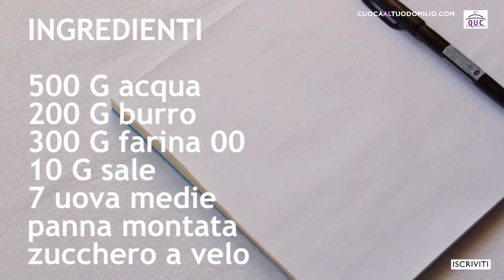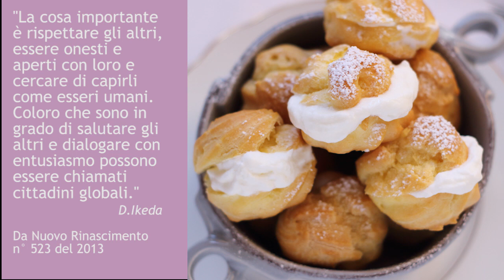Bignè perfetti. Le ricette dello chef Laura Quintavalle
Bignè perfetti! Scoprirete che si possono fare anche  a casa!
Fare i bignè non è semplicissimo, non conoscere un passaggio fondamentale vuol dire compromettere il risultato.
Se seguirete passo-passo la mia ricetta vi garantisco il risultato per dei bignè perfetti!
Alta professionalità alla portata di tutti, nelle ricette dello chef Laura Quintavalle

 Approfondisci la ricetta e il riassunto degli INGREDIENTI: Bignè  perfetti, sul mio blog.

📌 La storia dello chef
Ciao sono Laura Quintavalle, per tanti anni ho lavorato come illustratrice di libri e oltre al disegno anche la cucina è sempre stata la mia passione.
Nel 2000 faccio il grande passo e inizio la mia gavetta di chef in un ristorante stellato a Milano. Un’esperienza ad alto contenuto di creatività!
Dopo questo importantissima esperienza, di circa un anno come aiuto-cuoco, ho collaborato nelle migliori cucine, ristoranti stellati, hotel di lusso, catering.
Ho pubblicato le mie ricette su Cucina Naturale, rivista a tiratura nazionale.
 Attualmente organizzo catering, lezioni di cucina e sono personal chef.

📌 Personal chef, in cosa consiste?
Desideri offrire qualcosa di speciale ai tuoi ospiti ma non sei pratico ai fornelli?
 Ti interessa festeggiare una ricorrenza ma non vuoi farlo nella confusione di un ristorante? Vuoi fare un regalo ad una persone appassionata della buona tavola? Magari sei interessato a questa ricetta e vuoi proporla ai tuoi ospiti, ci penso io. Concordiamo il menu, faccio la spesa e mi presenterò a casa tua per finire la preparazione e impiattare. Tranquillo rimetterò a posto io la tua cucina.

Se vuoi sfidarti in cucina posso seguirti passo passo a casa tua nella preparazione della ricetta scelta.

Assapora i tuoi desideri! Prova un nostro preventivo…lo troverai di tuo gusto

DIFFICOLTA’
         media
QUANTITA’
           50 grandezza media o 100 grandezza piccola
GLUTINE                si

LATTICINI              si

VEGETARIANA

      si

© QUC è un marchio di Laura Quintavalle